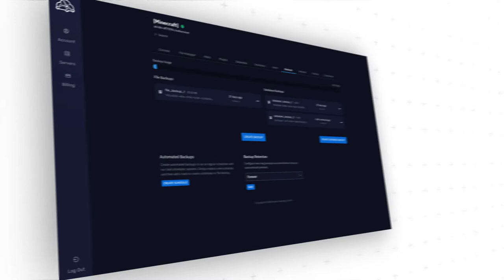Iceline Hosting // Promo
♫ Song ─ Modified version of Reload by Vance Westlake

Note: I'm not taking any credit for the music.

Under The Copyright, Designs and Patents Act 1988. I Have Full Permission To Prevent You From Using Any Of My Work With The Exception Of Payment For My Work, If This Is Breached I Can And Will Terminate My Copied Work From The Channel/Channels In Question, And Will Also Terminate The Channel/Channels In Question. Thank You.